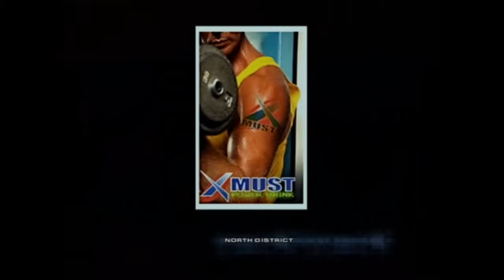Let's Nostalgia Play: Headhunter (PS2), #2 - Working at the Carwash (& Gas Station)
With our new LEILA license in hand it's time to start going after Greywolf to see what he knows about Fulci. I skip going straight to the AMCO building though since we can't get in yet and follow up on a lead of some informers at a gas station.